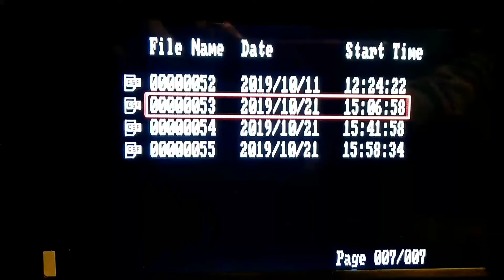WEB-1491177 - DG - Lexington, TN - Video 2